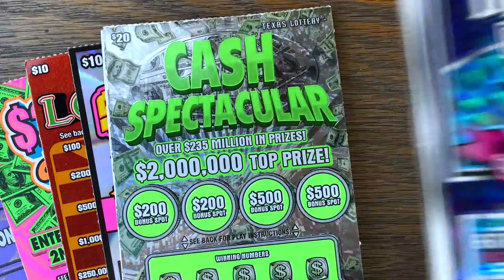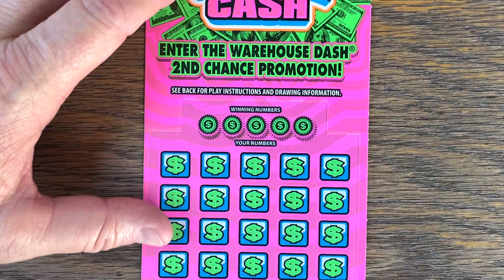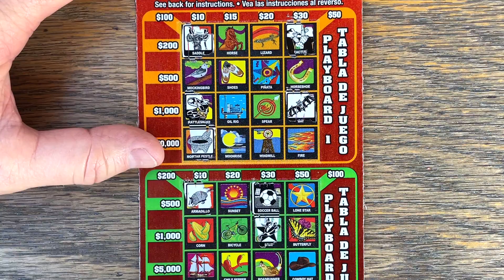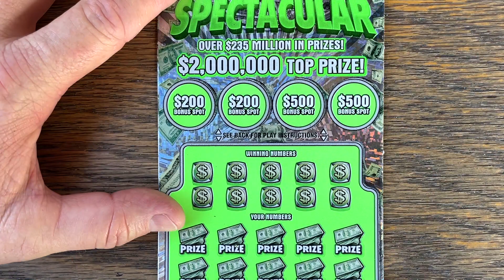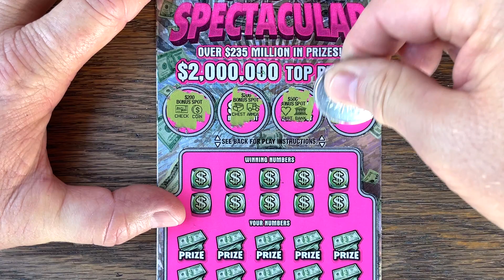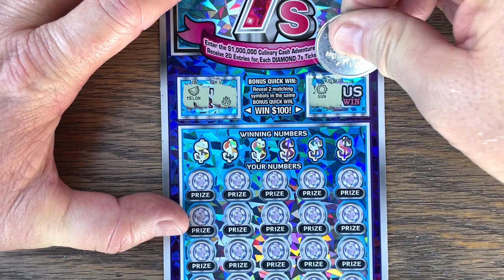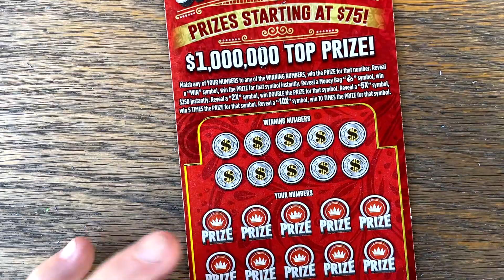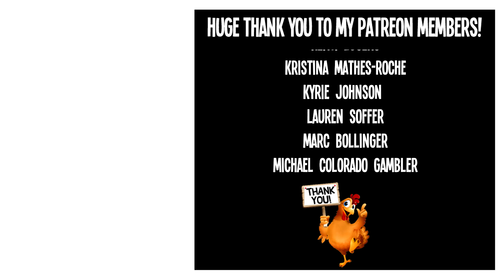BIG SINGLE MATCH!! $230 Texas Lottery Scratch Offs